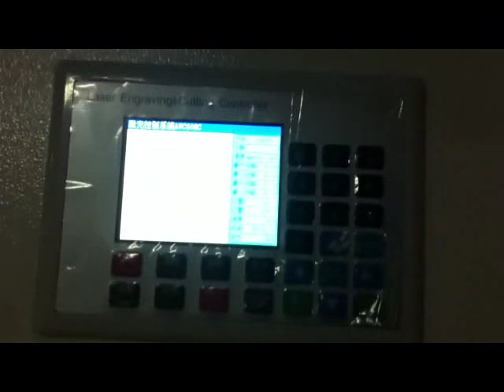Four Heads cutting small holes on White knitting fabric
Four Heads laser cutting small holes on white knitting fabric.

Customer making small hole in large area (100cmX103cm), cutting result with no burnt edges or yellow edges.

Optional function :
- Adjustable auto-feeding device to feeding roll fabric
- small camera
- asynchronous cutting pillars.

Application Field :
- Large format printing fabrics. accurate cutting textile such as embroidery and trade mark, automatic identification special complex design cutting.
- Small camera to cut business card, logo, labels
- Engraving on wood, plywood, acrylic, leather, bamboo

Application material :
- fabric, leather, rubber, acrylic, bamboo, wood, bag, shoes, garment, toys, PU, PVC

Jl. Mitra Sunter Boulevard No.1